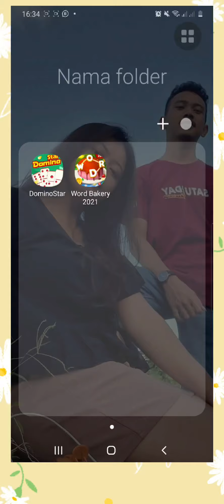Cara Dapetin Uang Cash 2021|| Terbukti APK PENGHASIL UANG TERBARU